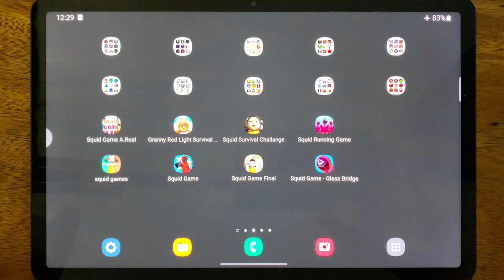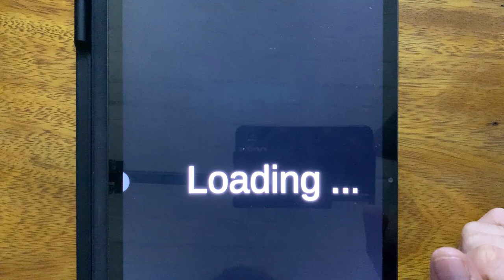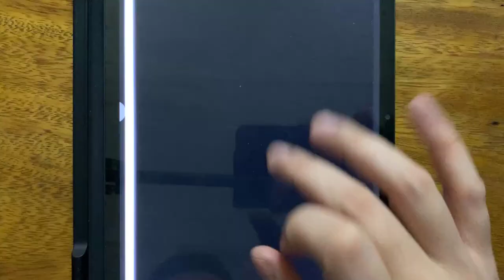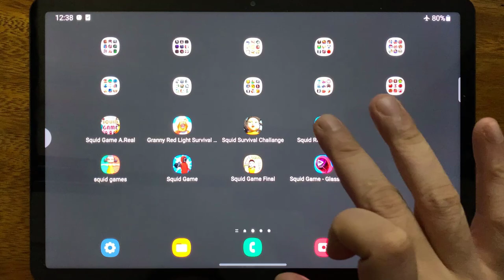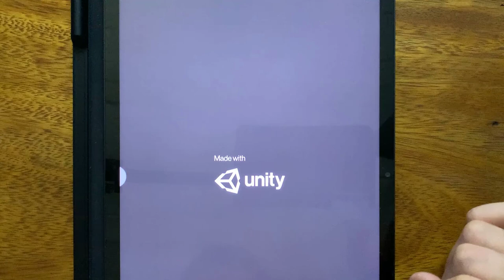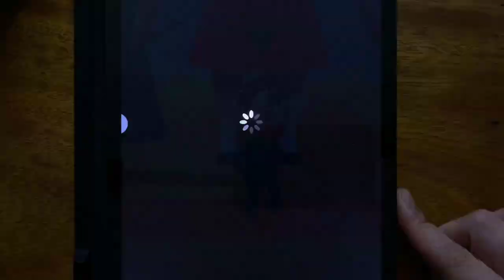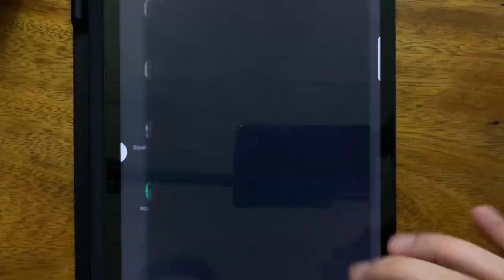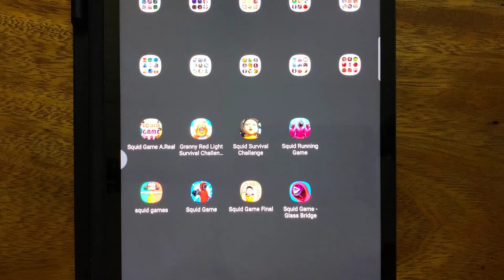Squid Game A.Real, Granny Red Light Survival Challenge, Squid Survival Challange, Squid Running Game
Squid Game A.Real, Granny Red Light Survival Challenge, Squid Survival Challange, Squid Running Game, Squid Games, Squid game, Squid Game Final, Squid Game - Glass Bridge